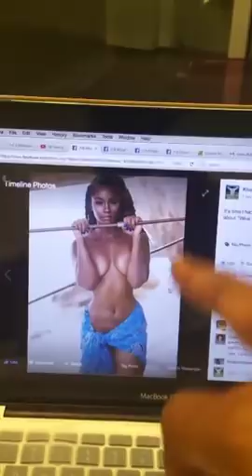A Message To Black Women About Self Worth & Value & Healing (part 1)